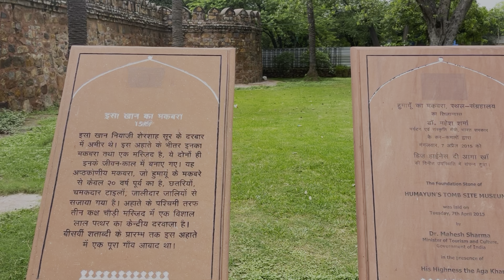Isa Khan Tomb| Noble of Sher Shah suri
The tomb of the noble Isa Khan Niazi is located in the Humayun's Tomb complex in Delhi, India. The mausoleum, octagonal in shape and built mainly of red sandstone, was built in 1547–1548 during the reign of Sher Shah Suri. The mosque of Isa Khan is located west of the mausoleum, which along with other buildings form the UNESCO World Heritage Site of Humayun's tomb complex.

Mausoleum
The tomb was constructed in the Lodhi architectural style. Its octagonal shape, the hallmark of the Lodhi era, stands on a low plinth. Verandahs surround the central chamber. Each side of the chamber consists of three arches with one chajja (roof) present over each.[1] The mausoleum's architectural style is similar to those of Mubarak Shah, Muhammad Shah, Khan-i-Jahan Tilangani and Sikander Lodi.[5]